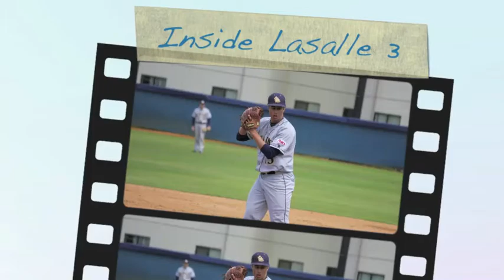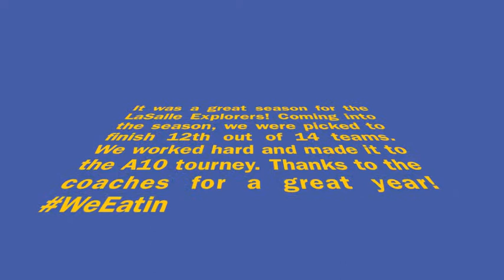Inside LaSalle 3